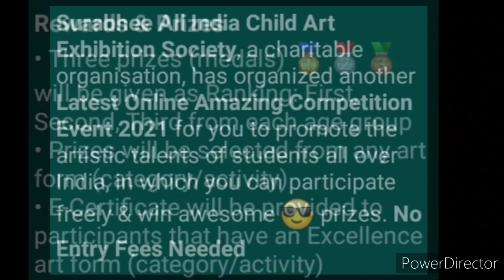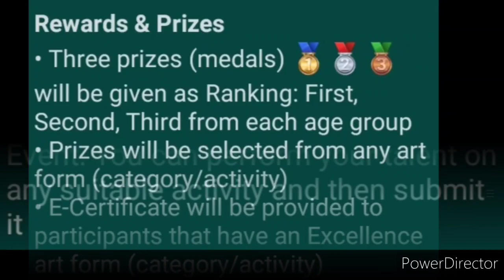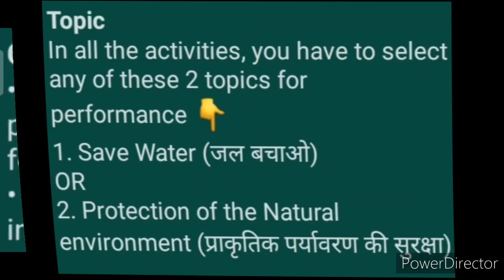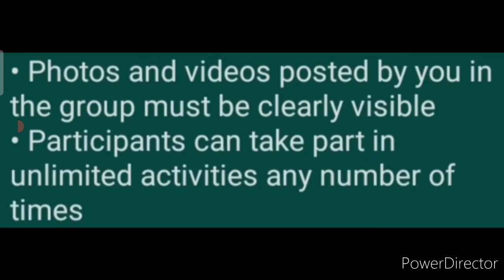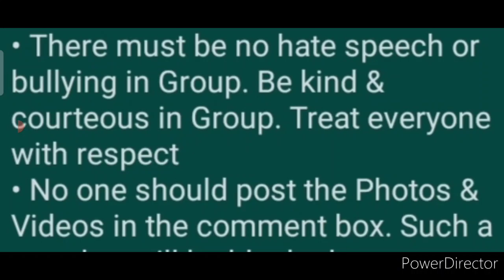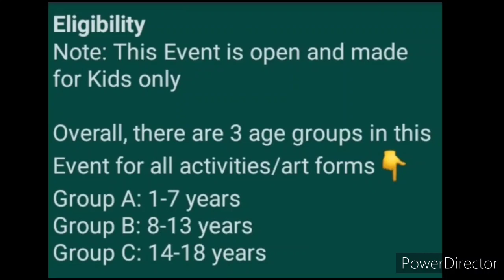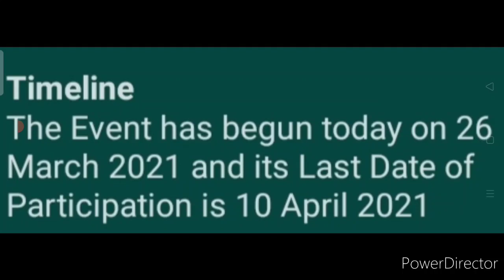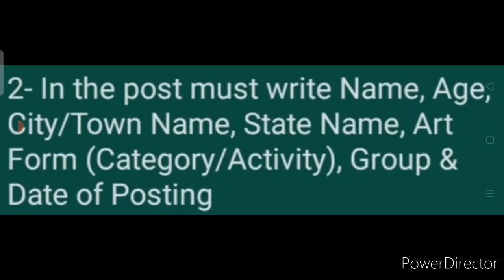Participate In Any Activity & Get Exciting Medals - Free Online Competition Event 2021 | Superb 🤩😎🔥🏅